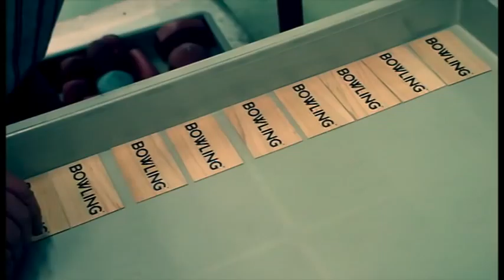This is Bowling. Nice to meet you.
Film: Bowling, Music: Johnny Cash & June Carter